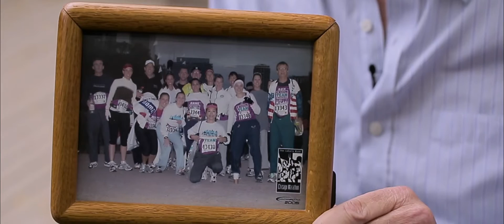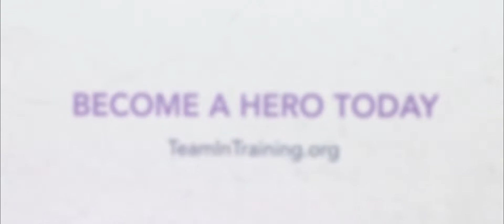Charity Nonprofit Story - Digital Marketing Video for Team in Training 2016 | LLS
Pennylane Marketing - Video Marketing Services

Non-Profit Video Production Details
For this project we we’re hired to produce a non-profit video for Team in Training. The goal was to highlight this initiative within LLS that encourages people to donate to eliminating cancer while achieving their personal physical best. We focused on two subjects whose lives had both been deeply touched by cancer.

Key Messages
Change the world while achieving your personal best by joining Team In Training
Your fundraising will help fund new cancer treatments
TNT gets you ready for a marathon
TNT has training resources, a supportive community and world class fundraising tools.

Video Production Services Included
Pre-production / planning
Marketing Strategy
Script writing
Multiple location scouts
Filming
Editing

A great non-profit video is all about finding touching human stories. We were able to identify the stories that made TNT great and by doing that were able to bring out the honest emotional experience of working with them.